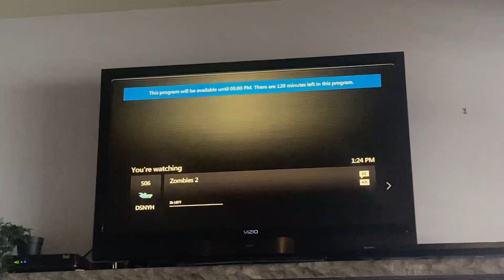Opening to Zombies 2 on Disney Channel Canada